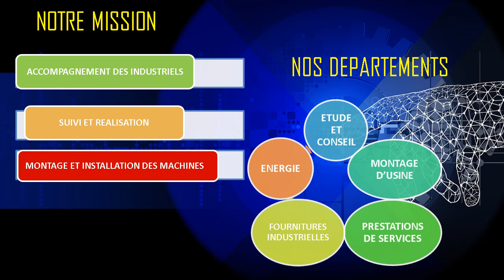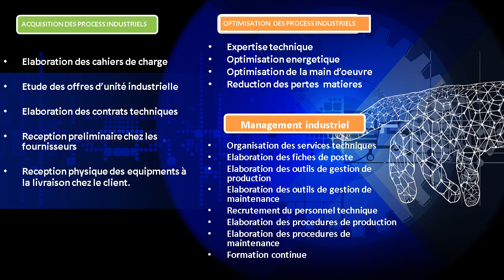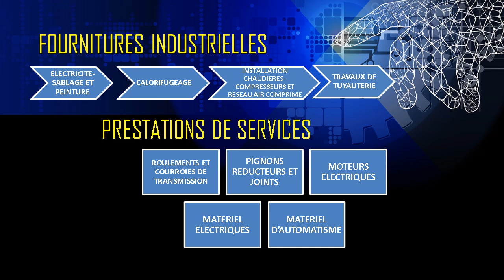BEST INDUSTRY FINAL HD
Bureau d'études Industriel d'ingénieur hautement qualifiés et experimentés accompagnant les prometteurs industriels dans la mise en place de leur structure:
- Montage projets
- Suivi et realisation
-Montage et installation des machines